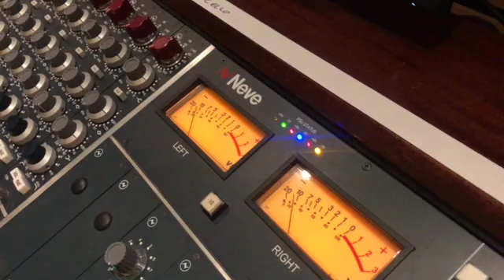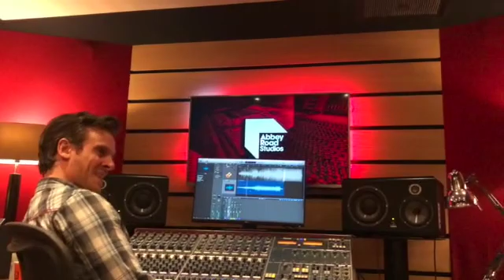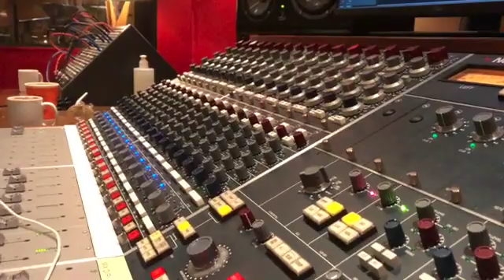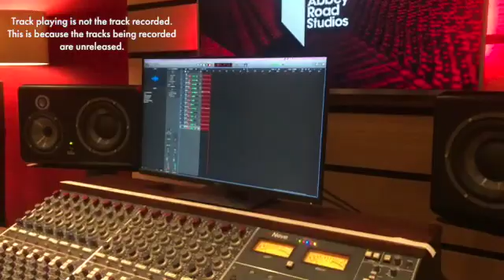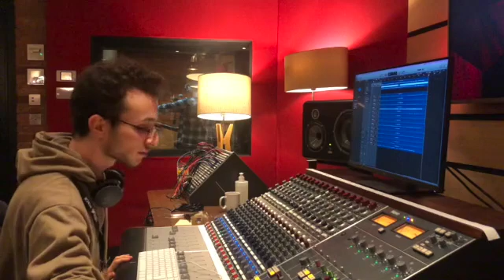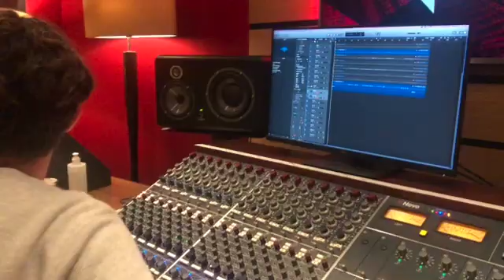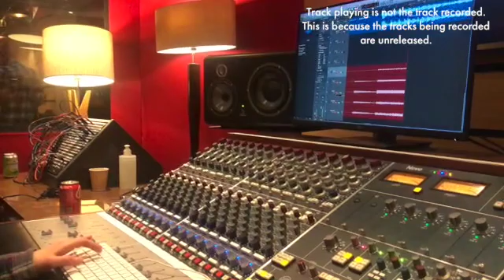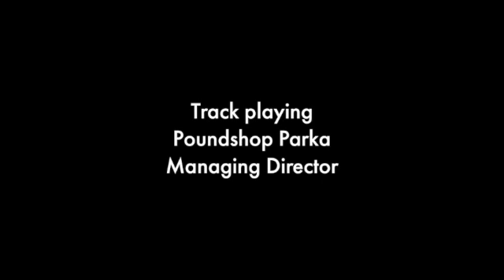B Side at Abbey Road Documentary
On the 25th and 26th of January we took 3 of our artists to Abbey Road Recording Studios. This is behind the scenes footage of our time recording, producing and having a very amazing experience. The artists that we took to Abbey Road were Uncle Greedy, Poundshop Parka, Loudmouth and Twisted Toad.

The sound techs were:
Gabriel Mumbray
Sam Frost
Kieran Roberts
Archie Gouldsborough
Joe Wyatt

Producer:
Hollie Beadell

Creative Lead
Becca Beadell

If you would like to buy the limited edition B Side at Abbey Road Vinyl please go to the B Side shop